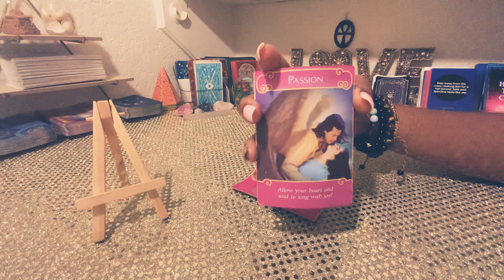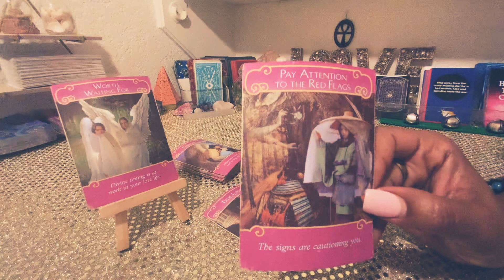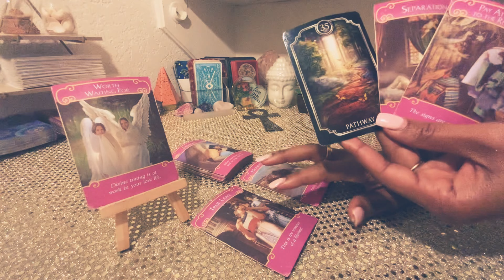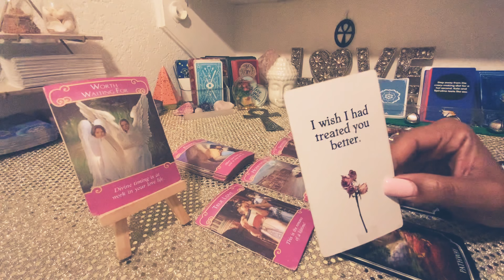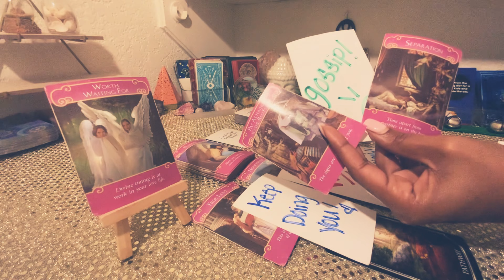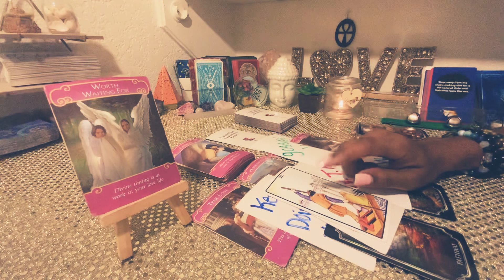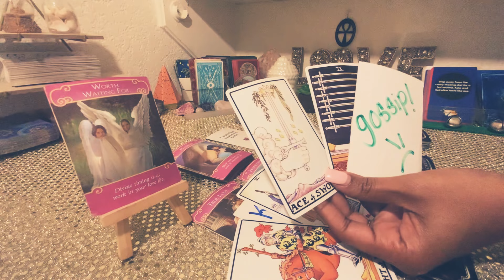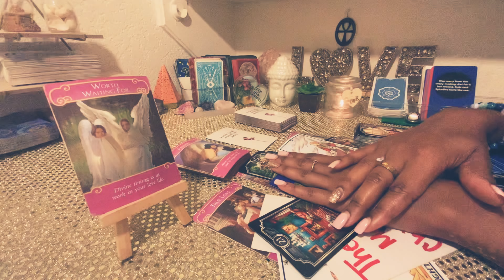TAURUS ♉️ 🤬✌🏽💔THE MAIN CHICK IS GOSSIPING AND STARTING RUMORS! ITS TIME TO GET AWAY! March 2022